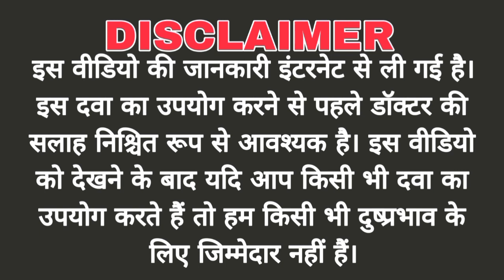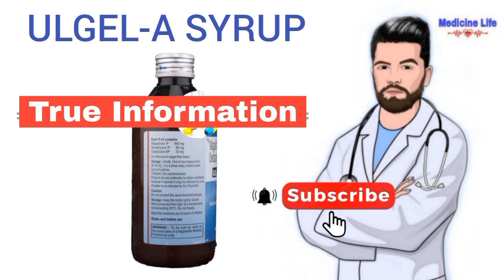Ulgel A Syrup use, review in hindi | uses | dose | benefits, Side-effects